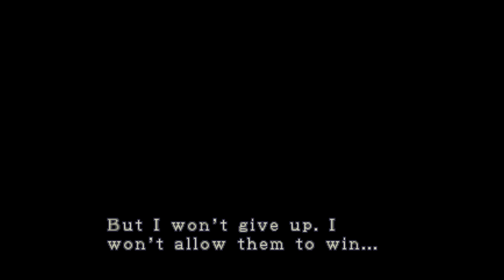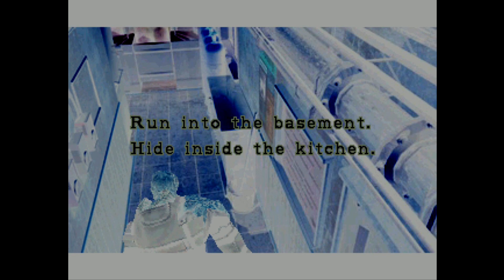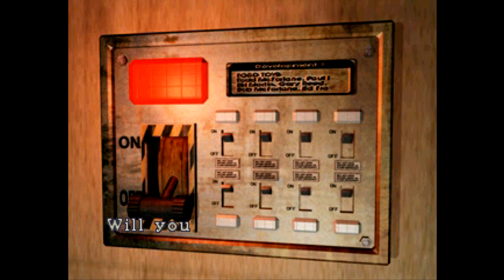resident evil 3 nemesis part 4